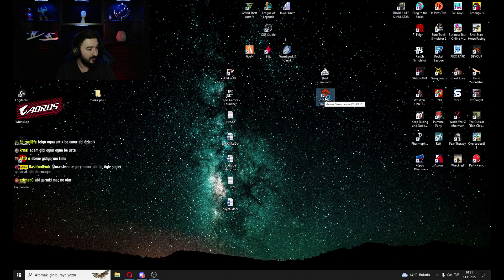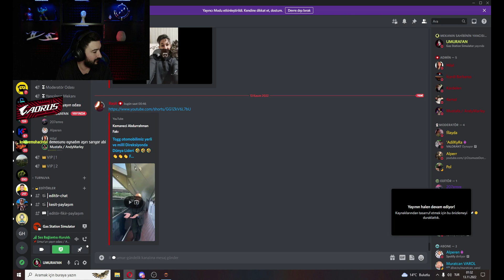AÇIYIORUZZ- UMUR AFAN GAS STATİON SİMULATOR OYNUYOR #1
DLive platformunda yayındayken oynadığım oyun kesitini paylaşmaktayım.
Sizler de canlı olarak bu ortama dahil olmak istiyorsanız kanalını ziyaret etmeyi unutmayınız !